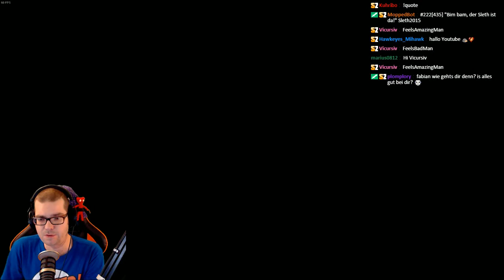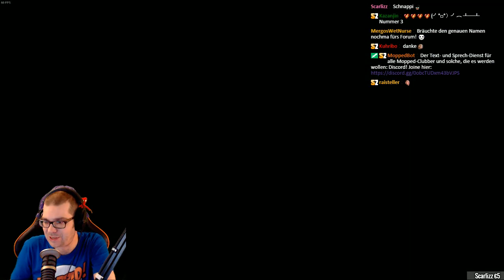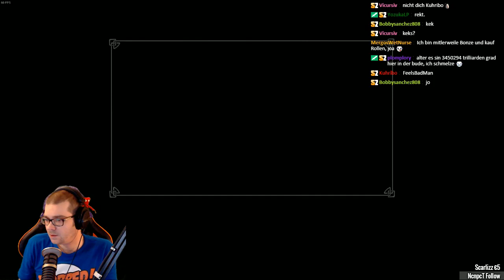Enderal #16 - Skyrims Total Conversion Mod - Stream #06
Im Stream spielt Sleth Enderal, die Total Conversion Mod für Skyrim. Enderal ist ein komplett neues Spiel, mit neuem Hauptcharakter, neuer Story und neuen Gebieten und hat nichts mehr mit Skyrim zu tun.
Enderal ist kostenlos und von den Münchnern SureAI entwickelt. Du willst Enderal selber installieren und brauchst mehr Infos?